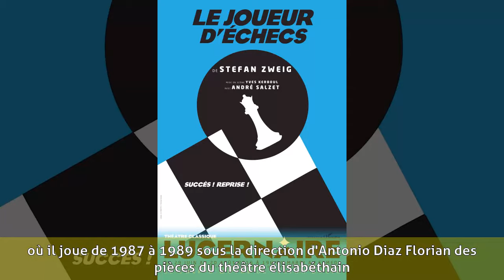André Salzet - Biographie